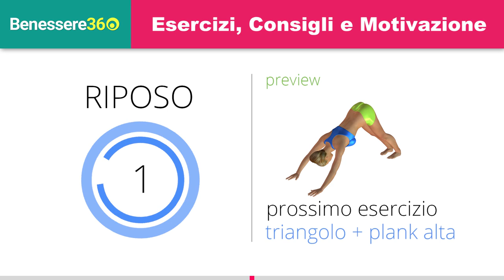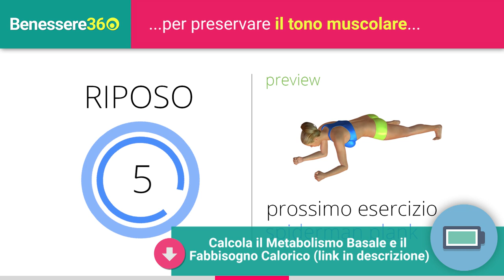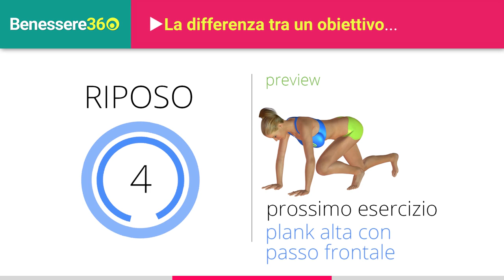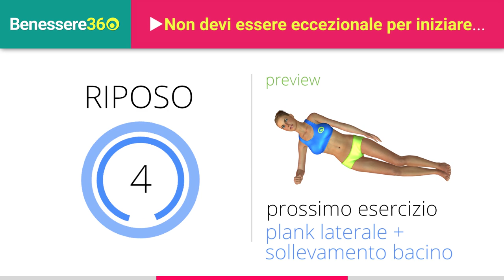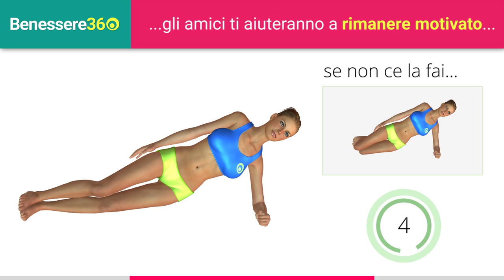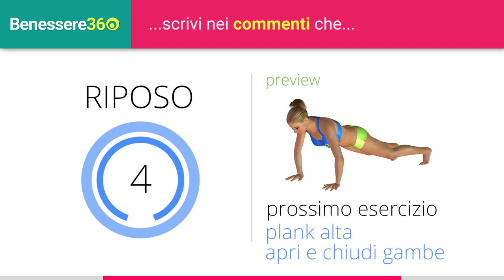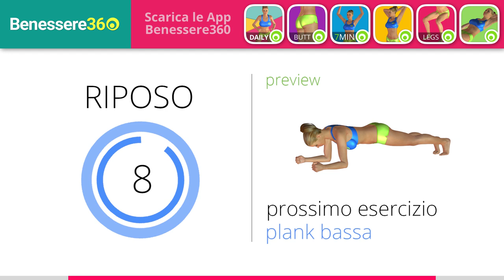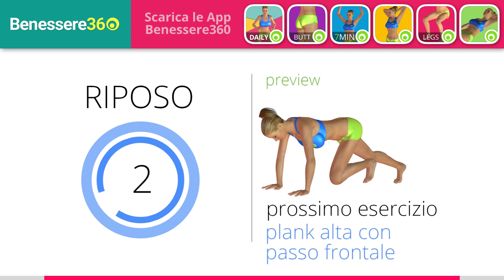Addominali Perfetti in 8 Minuti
Esercizi per avere addominali perfetti in 8 minuti di allenamento quotidiano. Esercizi mirati per avere una pancia piatta e tonica.